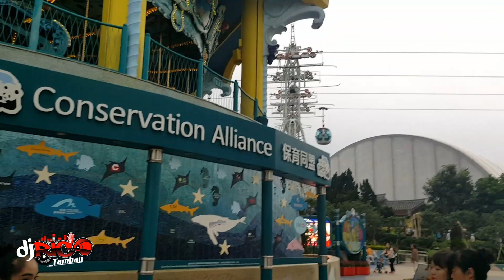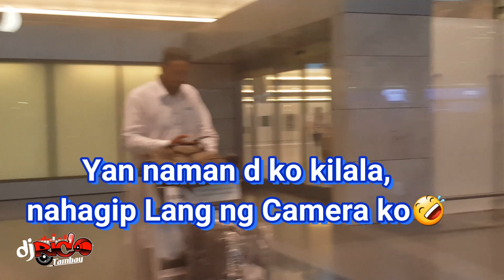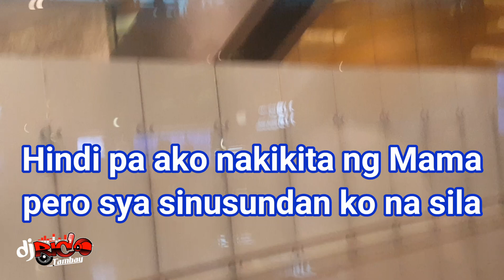HAPPY BIRTHDAY SUPER MOM | Dj Rico Tambay